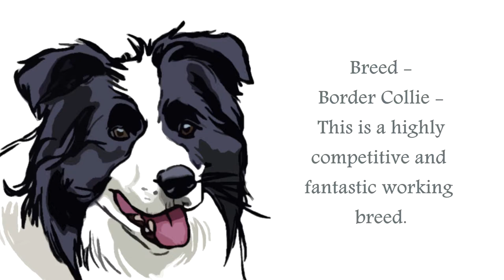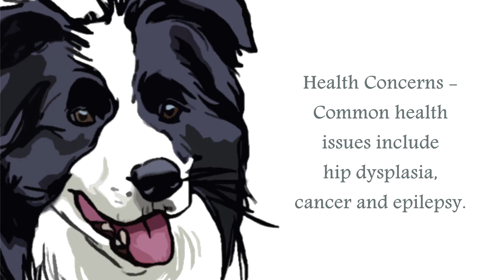Border Collie Video